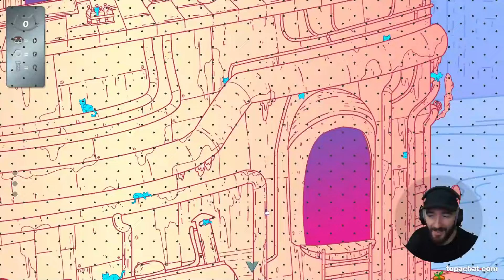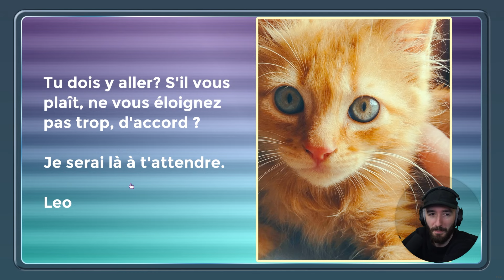Who run the world LES CHATS ! (A tower full of cats)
Miniature par Bidji